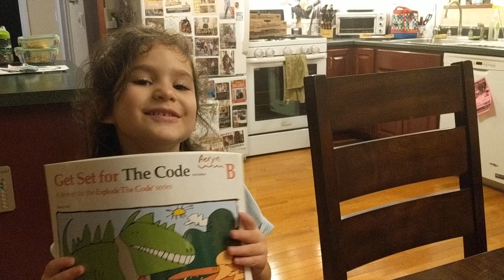Workbook Pride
Aeryn is proud to be staring the next workbook!